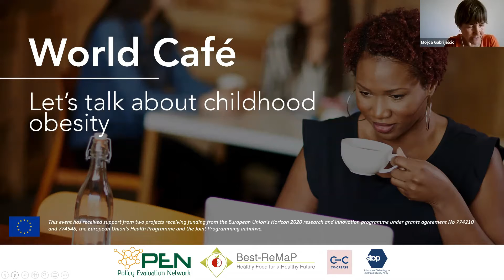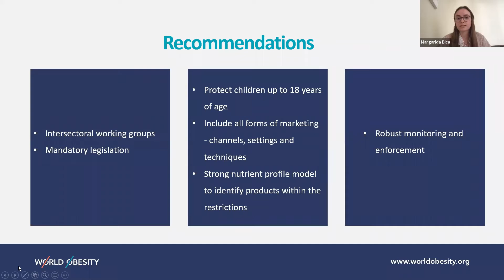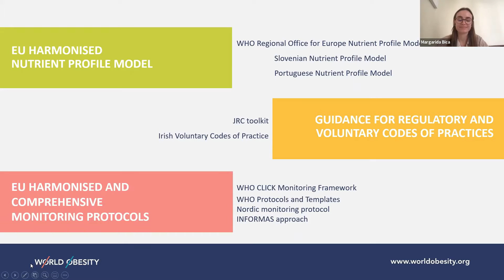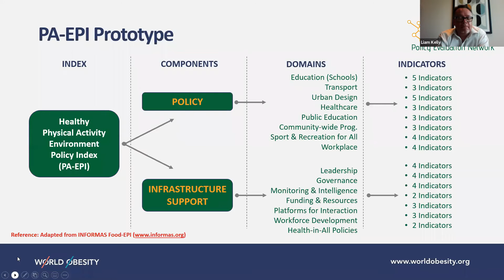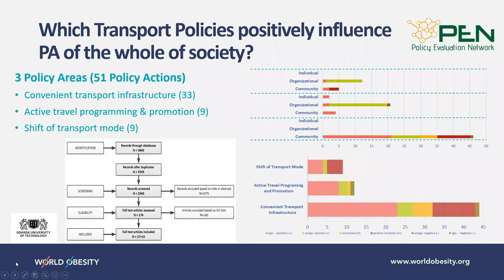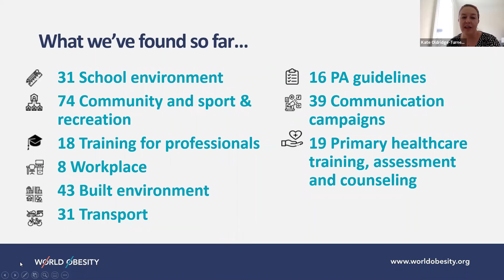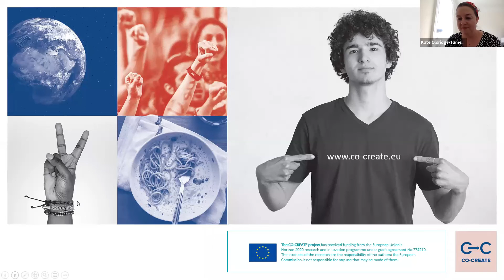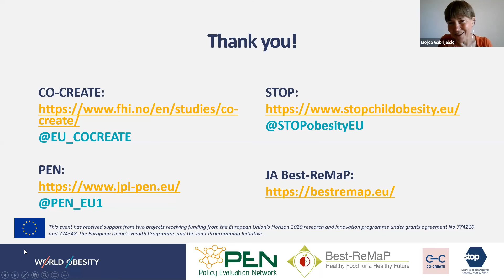Improving food and physical activity environments to build a stronger European Health Union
The first of the 'World Café: Let's Talk about Childhood Obesity' series.